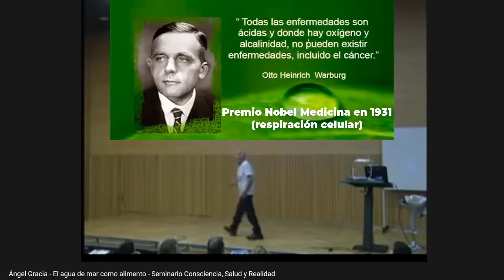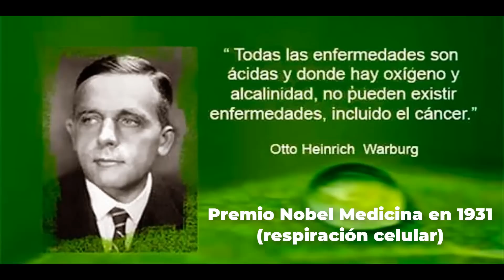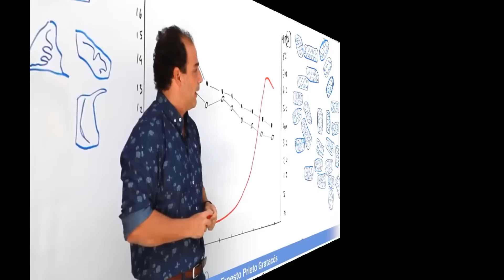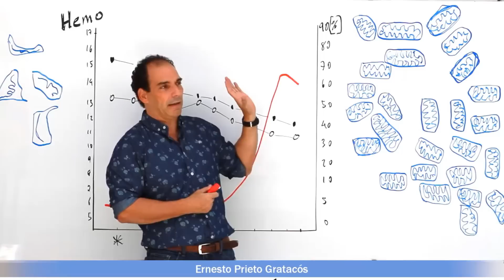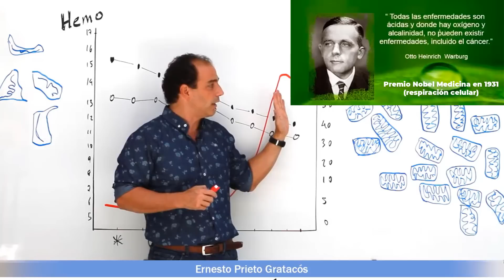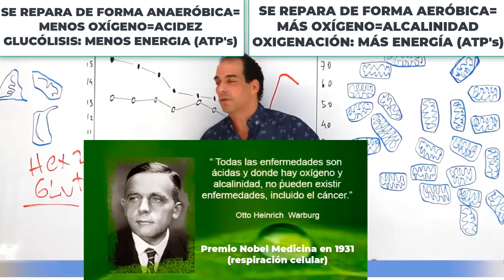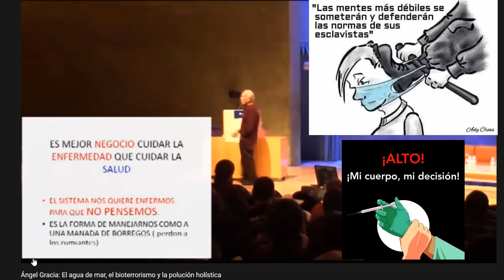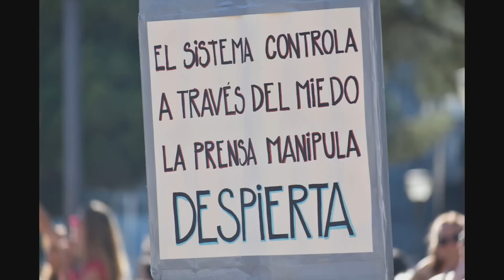RESPIRACION CELULAR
Nos acercamos a las causas del cancer y de todas las enfermedades a través de la respiración celular.

- "Donde existe alcalinidad y oxigeno, no puede existir enfermedad ni cancer" (Otto Warburg, premio nobel de medicina en 1931 por la respiración celular).
- "Necesitamos vitamina C para transformar nuestro colágeno, que es nuestra mayor molécula estructural" (Linus Pauling, premio nobel por la nutrición celular y medicina ortomolecular).
- "La Célula es la expresión concreta de la idea abstracta de la vida". (René Quintón)
- "Es más facil hacer trampas en la ciencia que en el casino" (Angel Gracia)
- "El cuerpo grita lo que la boca calla" (Hamer)

Video final: Concentración en Madrid del dia 16 de Agosto de 2020 contra las medidas dictatoriales.
Artículo 19. Declaración de los DDHH